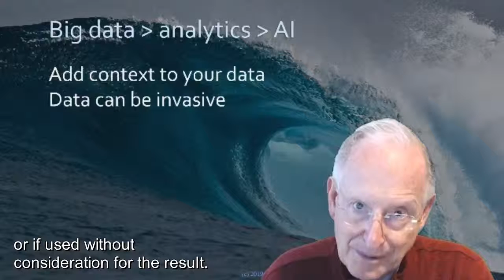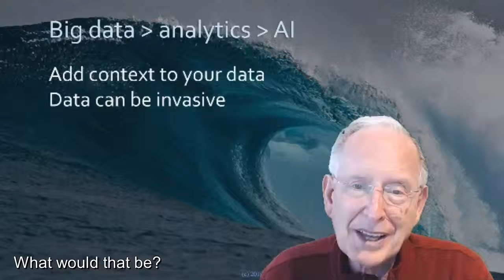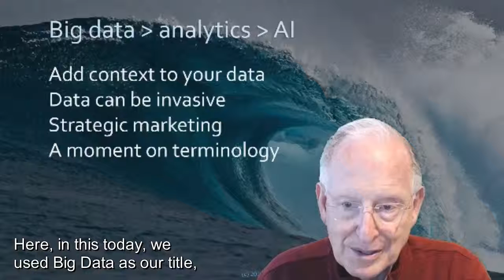Big Data and what it means to you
Big data, data mining, data analytics, AI.  What all this means to you and me with examples - all in a few minutes.  Another insight from Berkonomics.